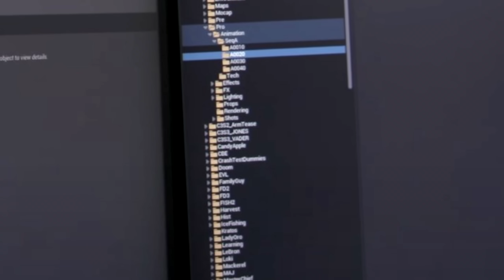fortnite saison 4 chapitre 3.. tout le passe de combat (tous les skins)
Salut à tous c'est ChaoukiGaming ! Dans cette vidéo on va découvrir la nouvelle saison 4 chapitre 3 de fortnite !
je vous partage en exclu le passe de combat de la saison 4 chapitre 3.
On retrouve dans ce nouveau pass pleins de skins, aujourd'hui je vous partage mon avis concernant les skins qui arrivent !
on commence par Geno, le leader de l'IO (variante humaine et sa variante en monstre)
on enchaine avec les skins marvel, certains pourraient arriver en boutique et d'autres dans le passe de combat
le skins méchant de la saison 3 en lien avec l'arbre de la réalité devrait apparaitre dans le passe !
concernant les skins icon (juice wrld et lady gaga ont des chances d'arriver sur l'île)
Collab avec Peter griffin et doom slayer pour la nouvelle saison ?
midas sera de retour en octobre dans un pack et il sera dispo en saison 4